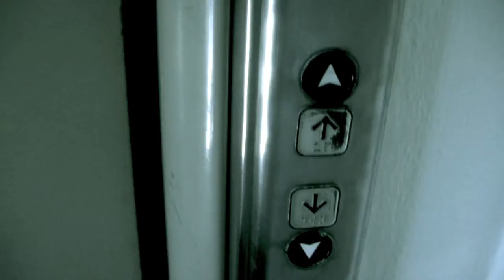Antagonish Trailer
A short trailer by me and Keith Archiquette about a poem of the same name

Original Idea By: Keith Archiquette